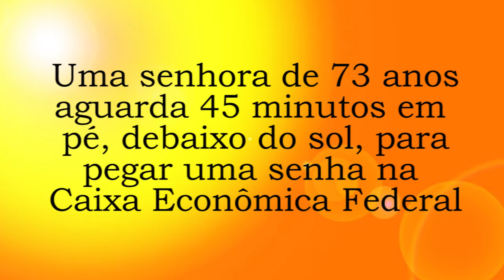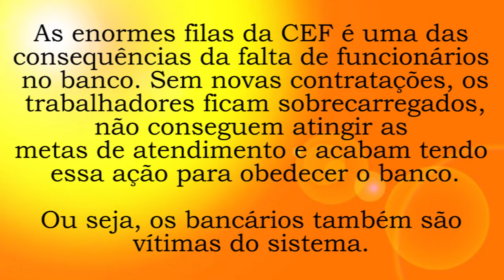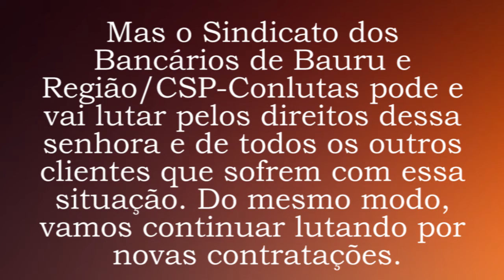Idosa enfrenta 45 minutos de fila na CEF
A Agência Bauru da Caixa Econômica Federal tem feito diariamente uma prática ilegal: deixa os clientes esperando mais de meia hora em uma única. A fila chega a virar a esquina e funciona somente para pegar uma senha para o atendimento. Ou seja, a hora que o cliente entrasse no banco, ainda iria esperar para ser atendido.

Neste depoimento, uma senhora relata como vivenciou essa situação. O Sindicato dos Bancários de Bauru e Região/CSP-Conlutas, não aceita esse absurdo!

É um descaso e desrespeito com os clientes desta agência! Continuaremos denunciando essa prática ilegal e estamos tomando as devidas medidas para solucionar esse problema.